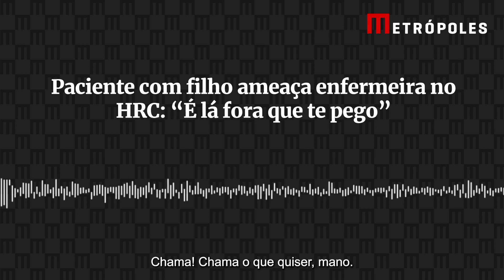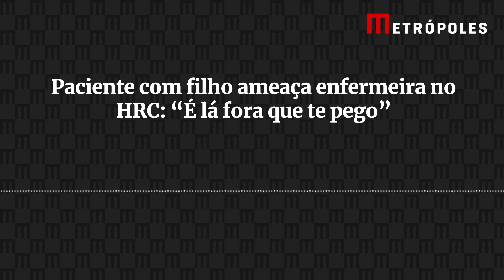Mulher ameaça “pegar” enfermeira “lá fora” e chama PM de vermes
Uma mulher se descontrolou após atendimento no Hospital Regional de Ceilândia (HRC), ameaçou uma enfermeira e desafiou a polícia: “Vamos ver se esses vermes ‘vai’ vir me segurar”. O nível da violência assustou os profissionais da saúde da unidade na madrugada dessa última sexta-feira (6/10).

A enfermeira alvo das ameaças estava fazendo a classificação de risco dos pacientes, como relatou ao Metrópoles. “O hospital estava operando em bandeira vermelha, restrita para emergências, por causa da lotação. Ela chegou 1h30 com o filho, relatando febre e falta de apetite, mas medimos a temperatura e o paciente estava sem febre, brincando, pulando. Classificamos como verde, então não teria atendimento, aí ela começou os gritos dentro da sala”, relatou, sem se identificar.

Os profissionais do HRC acionaram a Polícia Militar e gravaram, em áudio, as ameaças da mulher. Em determinado momento, ela chegou a dizer à enfermeira: “É lá fora que eu te pego, sua maldita”.

Segundo a enfermeira, a mulher chutava a porta da sala de classificação enquanto gritava. No áudio, a profissional de saúde questiona um colega se a PM foi acionada, e a mãe do paciente responde: “Chama camburão nessa porr* achando que eu tenho medo de polícia, aqui nessa desgraça. Pensa que eu vou sair, que eu vou ‘arredar o pé’ daqui? [….] Vamos ver se esses vermes ‘vai’ vir me segurar [Sic]”.

A profissional de saúde do HRC disse que a mulher só foi embora às 3h. “Ela estava completamente fora de si e depois desse tempo todo foi embora. Dessa vez o vigilante gravou, mas, infelizmente, a gente sofre violência assim constantemente. Sempre falam: ‘Você não deve ter filho’. Isso é comum, mas a pessoa fala e vai embora. Ela não. Batia na porta, ficava lá, e toda a culpa era como se fosse só minha.